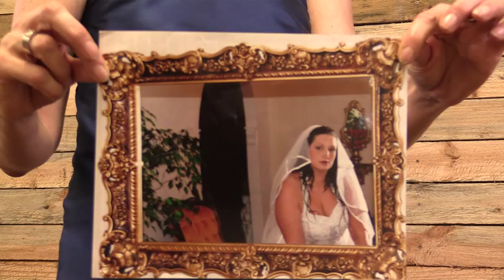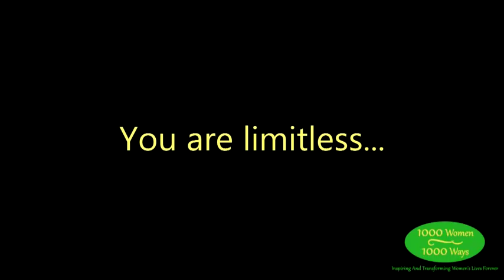One Step At A Time- Running From An Earthquake, Losing 69 Kilos, Forrest Gump And Bright Colours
INSPIRING POWERFUL CONNECTION